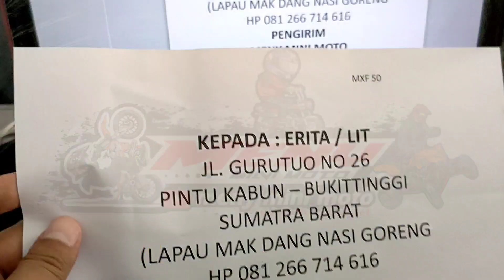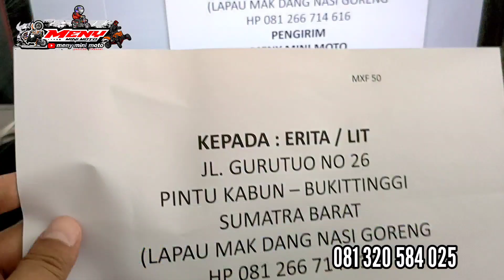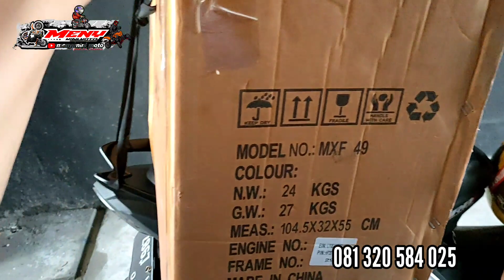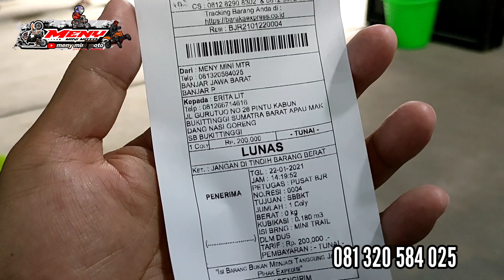MINI TRIL MXF 50 DIKIRIM KE BUKITTINGGI SUMATRA BARAT